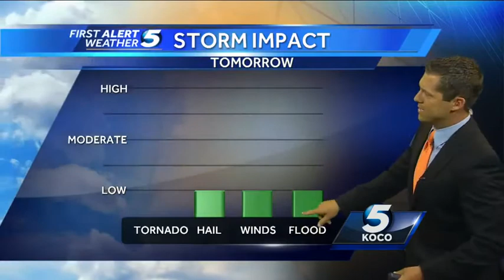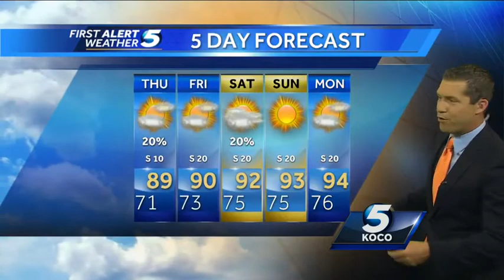First Alert Forecast for Wednesday night